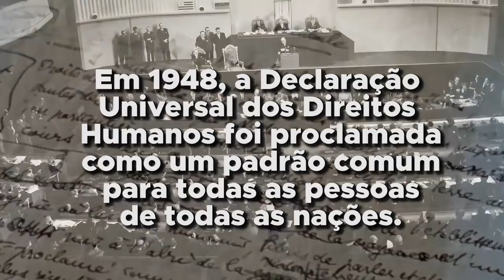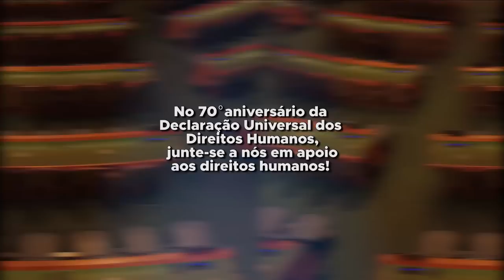Declaração Universal dos Direitos Humanos completa 70 anos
Em 1948, a Declaração Universal dos Direitos Humanos foi proclamada como um padrão comum para todas as pessoas de todas as nações. Ela determinou que os direitos humanos fundamentais sejam protegidos universalmente.

Junte-se a nós e comemore o 70o aniversário da Declaração. Grave um vídeo seu lendo um artigo do documento em seu próprio idioma. Apoie os direitos humanos – adicione sua voz! Saiba como participar